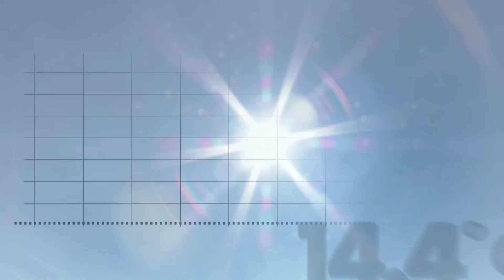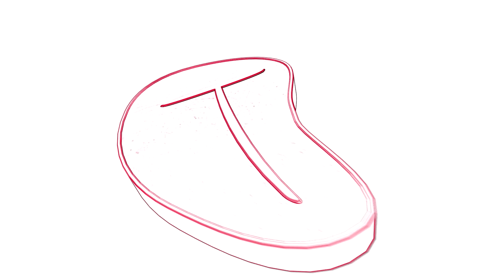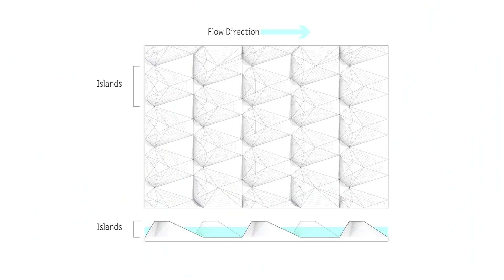J-WAFS: Securing Humankind's Vital Resources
Abdul Latif Jameel Water and Food Systems Lab at MIT

Video by MIT Video Productions

Special thanks to the following individuals and departments that supplied video footage and/or lab space for project demos: Alexander Klibanov, Celina Balderas Guzman, D-Lab, DesignX MIT School of Architecture + Planning, Krithika Ramchander, Leventhal Center for Advanced Urbanism, Microfluidics & Nanofluidics Research Laboratory, MIT Department of Mechanical Engineering, MIT News, Nepf Lab, and The Swager Group.

For more information about highlighted projects:

Detection of Pathogens Using Dynamically Reconfigurable Liquid Colloid Particles
PIs: Tim Swager  and Alexander Klibanov

Printed Silk-Based Colorimetric Sensors for Food Spoilage Prevention and Supply Chain Authentication
PIs: John Hart  and Benedetto Marelli

Distributed Water Harvesting from Air in Water-Stressed and Remote Areas using Metal-Organic Frameworks
PIs: Mircea Dincă and Evelyn Wang

Development of Low-Cost Water Filter Using Sapwood Xylem
PIs: Rohit Karnik and Amy Smith

Reducing Runoff and Environmental Impact of Agricultural Sprays
PI: Kripa Varanasi

Strategies for Urban Stormwater Wetlands Los Angeles & Houston
PIs: Alab Berger and Heidi Nepf